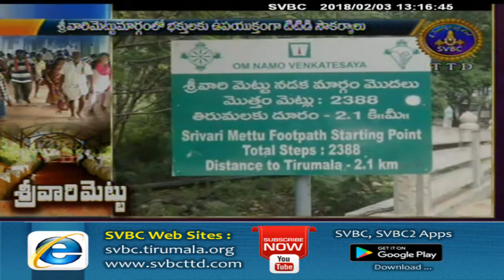Adhyatmika Viseshalu | 1 Pm | 03-02-18 | SVBC TTD